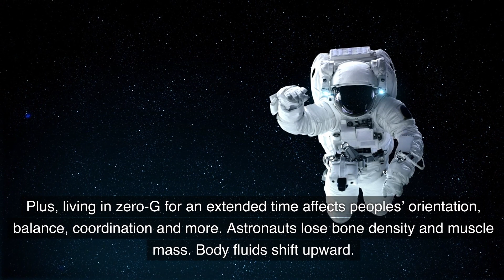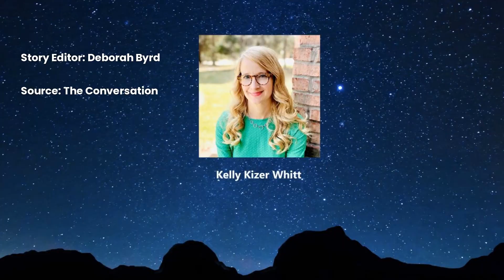Space Is Hard on the Human Body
Space is hard on the human body. Scientists are working to find ways to improve the lives and health of astronauts in space and back at home.

Producer/Host: Kelly Kizer Whitt

Story Editor: Deborah Byrd

Source: The Conversation